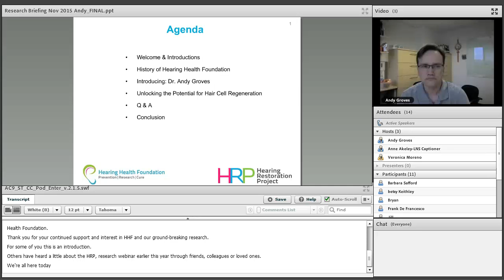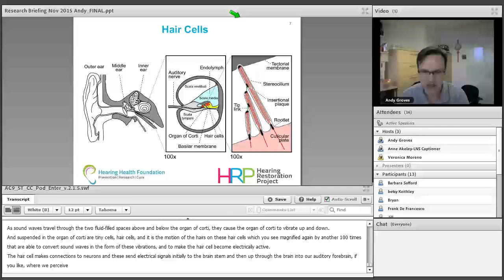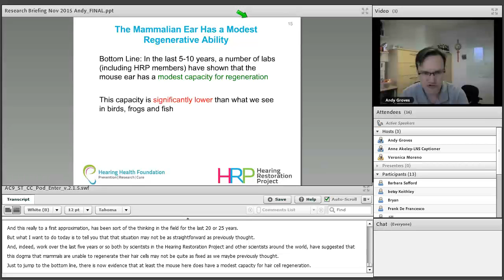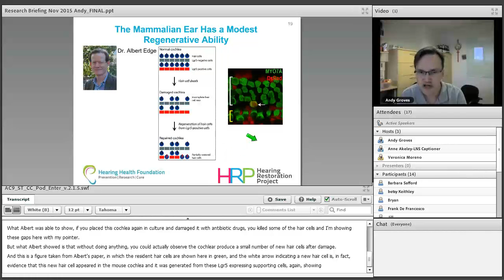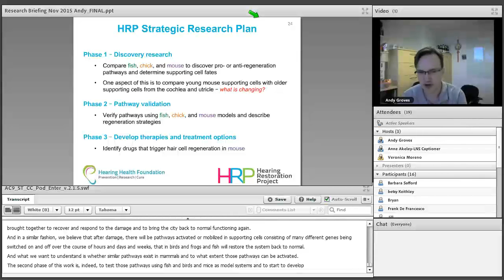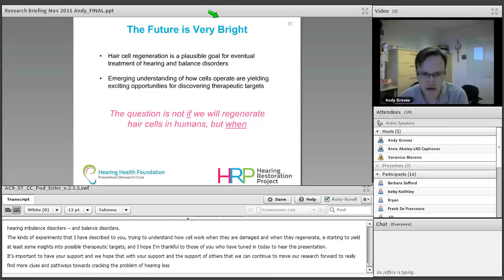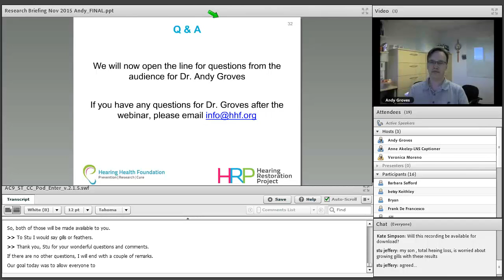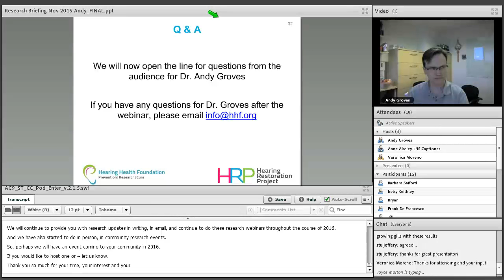Unlocking the Potential for Hair Cell Regeneration - Nov 2015 Webinar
On November 5, 2015, Hearing Health Foundation hosted its second live-video research briefing as part of our effort to provide regular updates on our research programs and progress. Through these briefings, our goal is for our attendees to obtain new information and understanding about hearing loss, prevention and research toward a cure.

Dr. Andy Groves, Hearing Restoration Project consortium member, presented recent research advances and new discoveries, the use of new technology, and our future plans to prevent and cure hearing loss and tinnitus. The HRP was founded in 2011 and is the first and only international research consortium focused on investigating hair cell regeneration as a cure for hearing loss and tinnitus. The overarching principle of the consortium is collaboration: open sharing of data and ideas. The HRP consortium consists of 13 of the top investigators in the audiological space, as well as a scientific director, Dr. Barr-Gillespie.